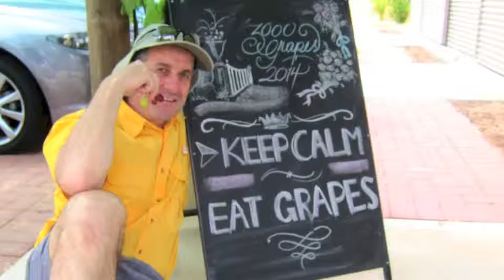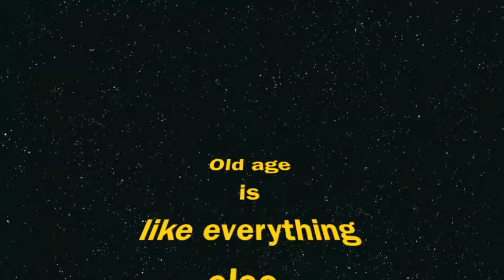Australian Birthday 2014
Joy's "Medicare" Birthday celebrated in Perth, Australia.